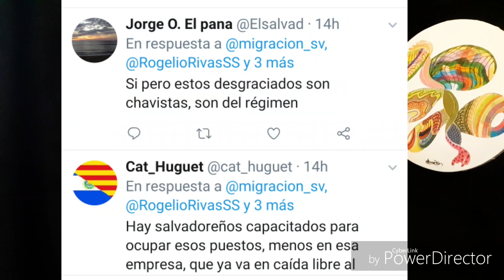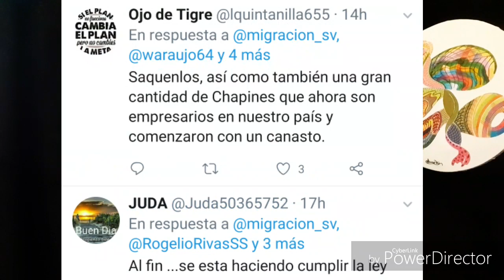NAYIB EXPULSA A VENEZOLANOS INFILTRADOS DE MADURO GANANDO 8 MIL DOLARES EN ALBA